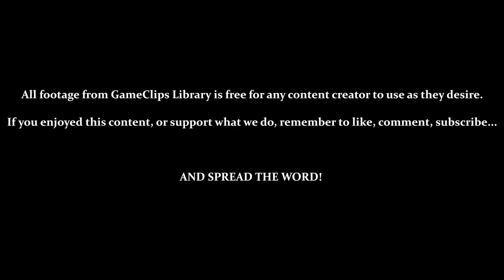A Boy and His Blob (Wii) - Level & Bonus 2–9 — GameClips Library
This Clip's Contents:
- Darkened Area (Blob Is a Light Source)
- Bonus 2 - 9
- Reward 2 - 7 (Game Cover Art)

Miscellaneous Content:
- Calling the Blob Four Times Automatically Transforms Him Into a Balloon
- Normal Blob Does Not Trigger Floating Mines
- Jellybeans Used: Anvil - Hole - Jack - Trampoline